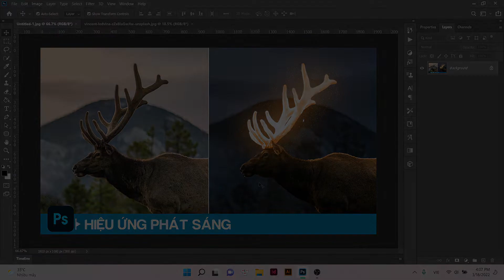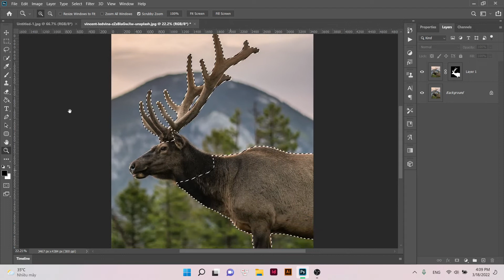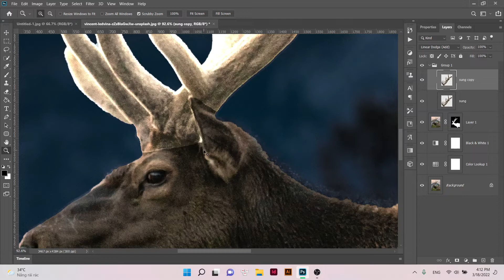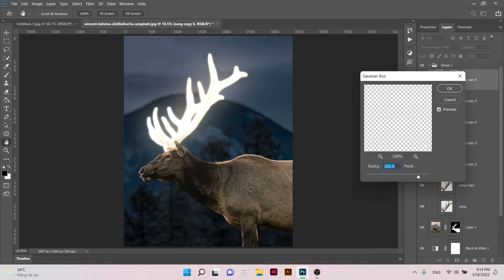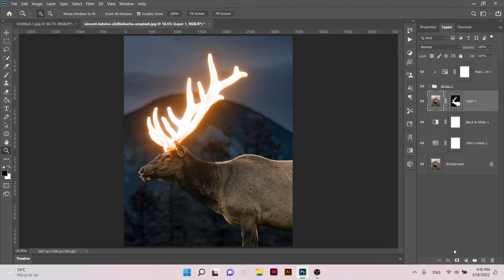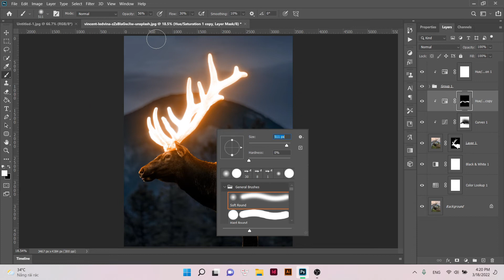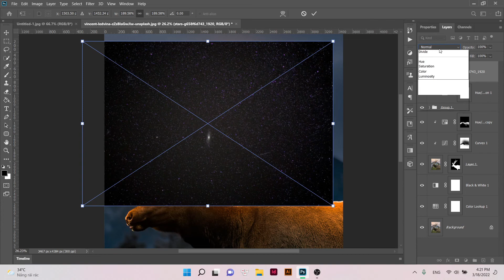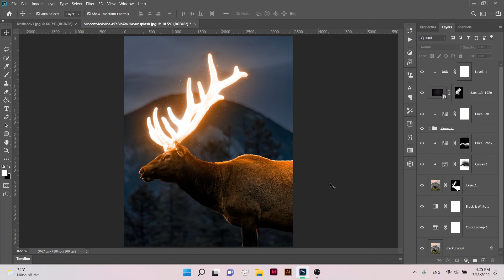Hiệu Ứng Phát Sáng Trong Photoshop | Glow Effect In Photoshop | Graphic Design Tutorials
🔹️ Đặt thiết kế tại:
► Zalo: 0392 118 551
► STK: 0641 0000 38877 (Vietcombank)
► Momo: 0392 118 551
► Zalo Pay: 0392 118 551
►Theo dõi Fanpage:
►Theo dõi kênh để nhận thông báo ngay khi có video mới.

© Bản quyền video thuộc về Graphic Design Tutorials
© Copyright by Graphic Design Tutorials ☞ Do not Reup